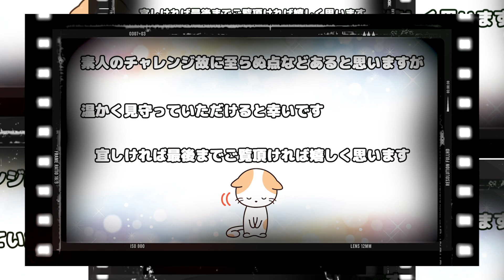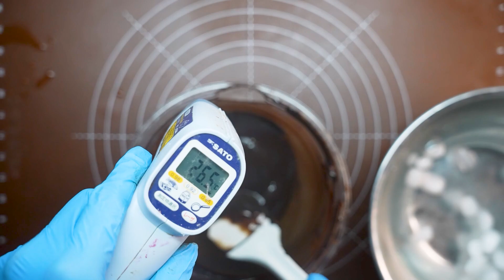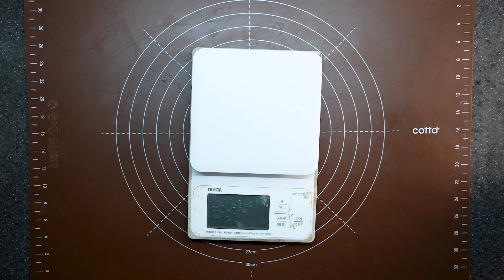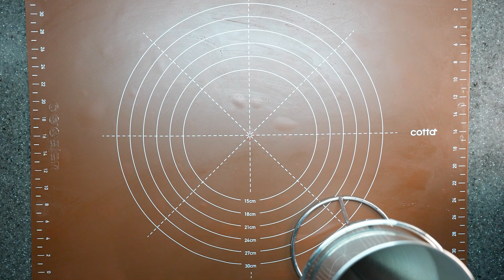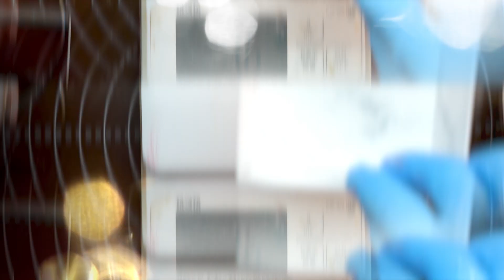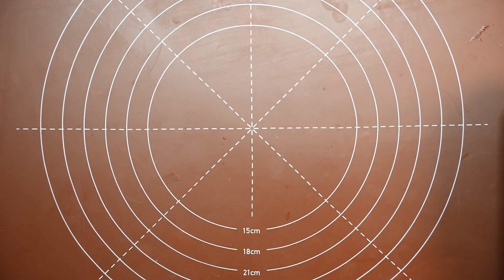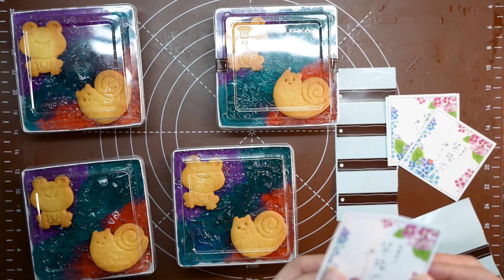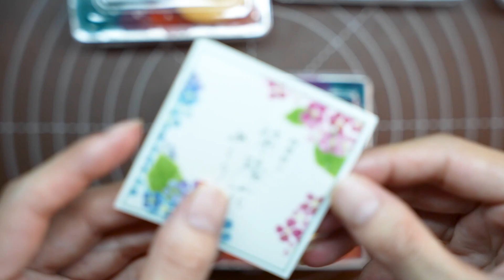紫陽花スイーツ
【週末チャレンジスイーツ163】
‹目次（チャプター）›
0:00　オープニング
0:25　事前案内
0:42　サブレ生地型抜き工程
2:00　サブレ生地焼成工程
3:10　サブレ仕上げ工程
5:05　赤紫陽花ゼリーの作り方
7:25　青紫陽花ゼリーの作り方
9:40　紫紫陽花ゼリーの作り方
12:07　カシスムースの作り方
17:56    ヨーグルトムースの作り方
25:14　クラッシュゼリー作成工程
27:18　モンタージュ工程
30:24　ラッピング工程
32:40　エンディング

タイトル
「トリコロール・オルタンシア・ジュレ」

完成品の写真アップ中です！

こんにちは,Toshiです。
今回のチャレンジは,カシスムースとヨーグルトムースをベースに赤,青,紫の三色の紫陽花をクラッシュゼリーで咲かせた色彩鮮やかなスイーツでカエルとカタツムリのサブレがチャームポイントのスイーツの作成動画です。

作成日:2023/6/17-18

場所;自宅工房

所要製作時間約1時間(冷凍庫で冷やし固める時間を除く)

→分量
415ml　カラートレー 　５台分

→ルセット及び作り方

前準備
ケーキ本体を作る前日に飾り付け用のサブレ生地を作成しておくとスムーズに進められます。

詳細につきましたは以下に案内しておりますお手数ですがご参照頂けると幸いです。

サブレ生地は以下の動画を参照ください
→(お菓子作りの基本2)タルト生地の作り方。

☆①飾り付け用のサブレ生地型抜き工程
１：休ませたサブレ生地をスタンプクッキー型で抜きます
→分量外の強力粉を型にまぶすと型離れが良くなります
２：抜き残りの生地を再度成型して必要数抜きます
３：直ぐに焼成しない場合はラップをして冷蔵庫で一時保管して下さい

☆②飾り付け用のサブレ生地焼成工程
１：190度予熱180度で15～20分位程焼成します
２：表面に焼き色が付きく位まで焼成します
３：ケーキクーラに取り出し冷まします
４：冷めたら密閉容器に保管してください

☆③サブレ仕上げ工程

１：ダークチョコレートを湯煎又はレンジで溶かし温度を50～55度位まで上げます
２：適温になったら氷水にあて温度を27度位まで温度を下げます
３：再び湯煎にあて温度を31～32度位まで上げテンパリングします
４：サブレをチョコレートでコーティングします
５：シルパンの上に乗せます
６：チョコレートが固まるまで置きます

☆⑤赤紫陽花ゼリールセット(ハイビスカスティーゼリー)

ハイビスカスティーの煮出　　250ml
（ ティーバッグのインスタントでも可能)
アガー               　      　　　 　10g

◎◎赤紫陽花ゼリーの作り方

１：ジップロックにアガーとグラニュー糖を入れふり混ぜます
２：ボールにハイビスカスティーを入れます
３：アガーを振り入れながらホイッパーで手早く混ぜ合わせます
４：鍋に移して加熱します
①80度位まで中火位で加熱します。
②80度を超えたら弱火にしてさらに3分ほど煮続けてアガーを完全に溶解させます。
③3分後火を止めます
５：水で濡らした流し型に流し込みます
６：粗熱を取り冷蔵庫で冷やし固めます

☆⑥青紫陽花ゼリールセット(バタフライピーゼリー）

水出しバタフライピーティー　　312ml
グラニュー糖 　    　　　　　　　25g
アガー                     　　　　　　12.5g

◎◎青紫陽花ゼリーの作り方

１：ジップロックにアガーとグラニュー糖を入れふり混ぜます
２：ボールにバタフライピーティーを入れます
３：アガーを振り入れながらホイッパーで手早く混ぜ合わせます
４：鍋に移して加熱します
５：水で濡らした流し型に流し込みます
６：粗熱を取り冷蔵庫で冷やし固めます

☆⑦紫紫陽花ゼリールセット(バタフライピーゼリー）

アガー                 　　　　　      12.5g
レモン汁          　　　　　　      7.5g

◎◎紫紫陽花ゼリーの作り方

１：ジップロックにアガーとグラニュー糖を入れふり混ぜます
２：ボールにバタフライピーティーを入れます
３：アガーを振り入れながらホイッパーで手早く混ぜ合わせます
４：鍋に移して加熱します
５：40度以上に温めたレモン汁を加えて素早く混ぜ合わせます
→必ず火を止めた状態で加えて下さいレモンなどの酸性度の高い物と煮込むとアガーが固まり難くなります
６：水で濡らした流し型に流し込みます
７：粗熱を取り冷蔵庫で冷やし固めます

☆⑧カシスムースルセット

カシスピューレ　　400g
板ゼラチン　　　　7.5g

◎◎カシスムースの作り方

１：板ゼラチンに冷水を加えて5分以上浸し戻します
→夏場などの気温の高い時期は冷蔵庫で一時保管します
２：カシスピューレにグラニュー糖を加えてホイッパーで混ぜ合わせます
３：レモン汁を加えてホイッパーで混ぜ合わせます
４：鍋に移して60～70度に温め板ゼラチンを溶かします
５：生地を濾します
６：生クリームを氷水に当て6～7分立にしクレームフェッテを作ります
７：ベース生地の温度を30度前後まで下げます
８：ベース生地とクレームフェッテを数回に分けて都度混ぜ合わせます
９：生地をデポジッターに入れます
１０：耐水ケースにデポジッターで生地を約120g注ぎます
１１：冷蔵庫で冷やし固めます

☆⑨ヨーグルトムースルセット

ギリシャヨーグルト　　300g
オーツミルク              　180g
板ゼラチン                      7.5g
バニラフレーバー　　　適量

◎◎ヨーグルトムースの作り方

１：板ゼラチンに冷水を加えて5分以上浸し戻します
２：ギリシャヨーグルトにグラニュー糖の半分程度を加えてホイッパーで混ぜ合わせます
３：鍋にオーツミルクと残りのグラニュー糖を加えてゴムベラで混ぜ合わせます
４：ヨーグルト生地にゼラチン液を少しずつ加えてホイッパーで混ぜ合わせます
５：バニラフレーバーを加えてホイッパーで混ぜ合わせます
６：生地を濾します
７：生クリームを氷水に当て6～7分立にしクレームフェッテを作ります
８：ベース生地の温度を25～30度前後まで下げます
９：ベース生地とクレームフェッテを数回に分けて都度混ぜ合わせます
１０：生地をデポジッターに入れます
１１：冷蔵庫で冷やし固めたカシスムースの上に約130g注ぎます
１２：冷蔵庫で冷やし固めます

☆⑥クラッシュゼリー作成工程
１：冷蔵庫で冷やし固めた各ゼリーをフードフロッセッサーで荒く砕きます
→フードフロッセッサーが無い場合はフォークで崩します
２：ラップで覆い使用するまで冷蔵庫で一時保管します

☆⑦モンタージュ工程&ラッピング工程

１：冷蔵庫で冷やし固めたヨーグルトムースの上に三色の紫陽花ゼリーを各50g位ずつ入れます
２：飾りのサブレを乗せます
３：蓋をします
４：蓋の封印シールを貼ります
５：ラベルシールを貼り付けたら完成です

お時間ありましたらご視聴いただけると幸いです。

今回使用した容器の紹介

伊藤景パック
カラートレー K95 大理石

今回使用した主な製菓材料のアマゾンの参考リンクになります,材料購入時の参考にしてください。

アグリライフ　 ハイビスカス・ローズヒップブレンドティー
バタフライピー お茶 Butterfly Pea
微粒子グラニュー糖
アガー
リーフゼラチンゴールド
ラ・フルティエール　カシスピューレ
生クリーム35%
ギリシャヨーグルト
オーツミルク

効果音素材：魔王魂、効果音ラボ、On-Jin ～音人～,OtoLogic
効果音：ポケットサウンド –  @pocketse

編集：Adobe Premiere Pro
画像素材：mixkit;写真AC
カメラ：ソニーα7S III
　　　　    iPhone 11